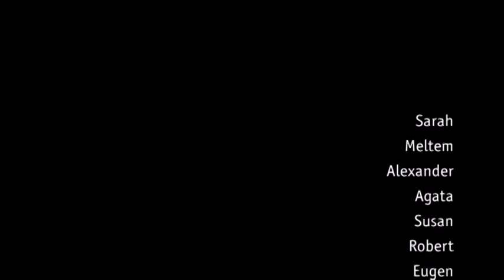Culture on the Road im Bundestag, Interviews zum Thema Migration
Jugendliche befragen im Rahmen eines Videoworkshops von "Culture on the Road" Bundestagsabgeordnete im Deutschen Bundestag zum Thema Migrant_innen dort (2009).

Du willst mehr erfahren über Jugendkulturen?